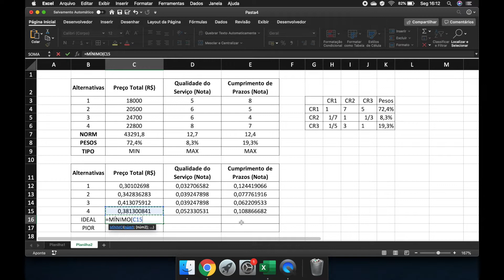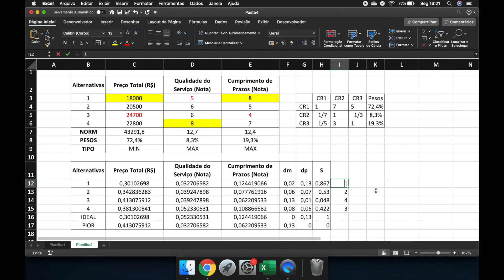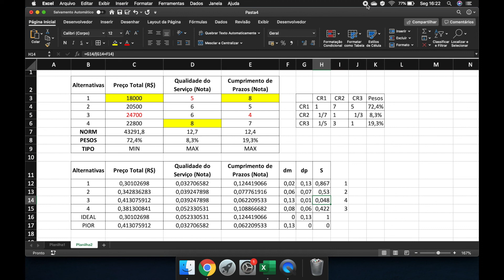Aplicação no Excel do método TOPSIS - Prof.Felipe Moreira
No vídeo do TOPSIS, é uma aplicação simples para escolha de fornecedores. Uso em minhas aulas para ilustrar o método de tomada de decisão multicritério. Pareio ele com uma aplicação simples do AHP como sugestão para determinação de pesos dos critérios - comparações par a par dos critérios e estimativa dos autovalores.

O nome da fera é Felipe Moreira, o mesmo é Engenheiro civil e gerente de projetos de incorporação imobiliária e construção civil de empreendimentos residenciais multifamiliares. Mestrando em construção civil pelo programa de pós-graduação de Engenharia Civil da Universidade Federal do Ceará, com participação e publicações em congressos nacionais e internacionais. Especialista em Gerenciamento de Projetos pela Faculdade Getúlio Vargas. Interesse particular pelas áreas de modelagem quantitativa, simulação e Estatística aplicada.

Diretor de Relações Intersindicais do Sindicato da Indústria da Construção Civil do Estado do Ceará (Sinduscon-CE) e Membro do Conselho do Sinduscon Jovem. Profissional de Gerenciamento de Projetos (PMP) certificado pelo Project Management Institute (PMI) desde 2014 e ex-membro da Diretoria do PMI Ceará Chapter. Leciona disciplinas de Gerenciamento de Projetos nos cursos de Pós-graduação da Universidade de Fortaleza - UNIFOR.